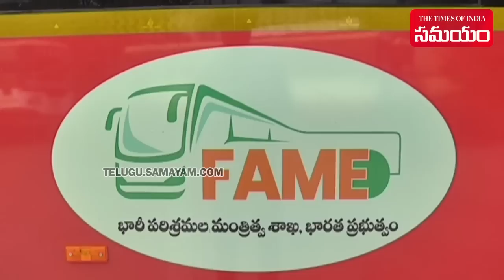Electric AC Buses pouring money on Tirumala route | Tirupati AC Electric Buses | Samayam Telugu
RTC is making huge profits through electric AC buses introduced on Tirumala route. With this, it is planned to gradually introduce them in place of diesel buses